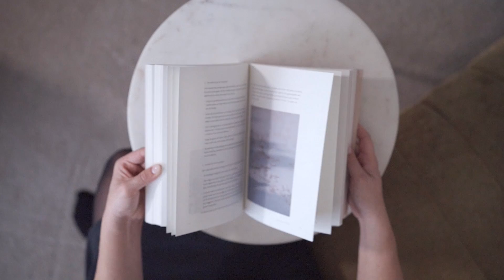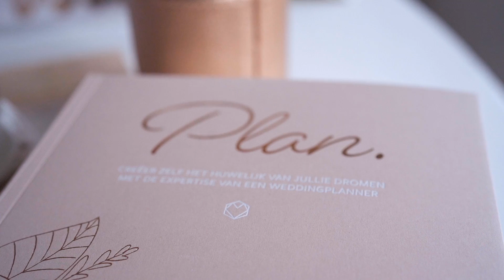Plan - het ultieme weddingplanning boek van Joyeux Weddings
Met haar 12 jaar ervaring, vond Joyce van Joyeux Weddings het tijd om al haar ervaring en kennis neer te pennen en de delen in haar boek 'Plan.'.
Het boek is een brug tussen het zelf plannen van je huwelijk en het werken met een weddingplanner.

*** MUZIEKLICENTIE ***
via Soundstripe